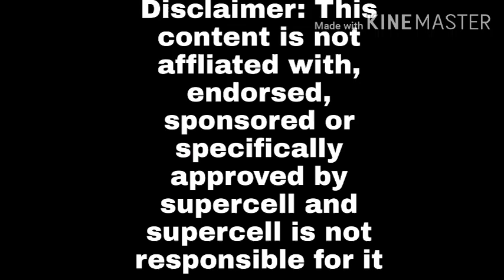New EGYPTIAN MUSIC and unreleased BRAWLER can walk on water!? Brawl stars NEW LEAKS!